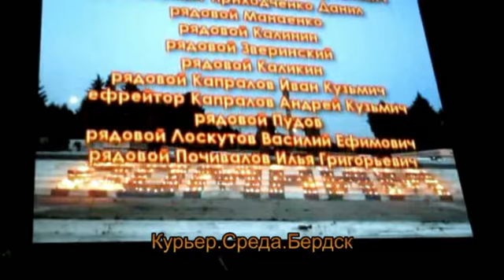Юбилейное видео отряда "Кондор" из Бердска